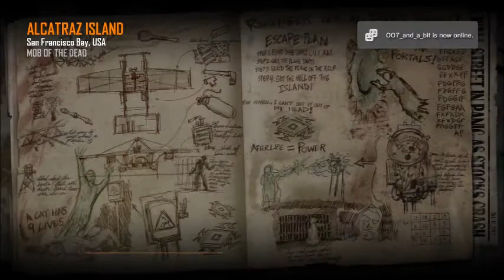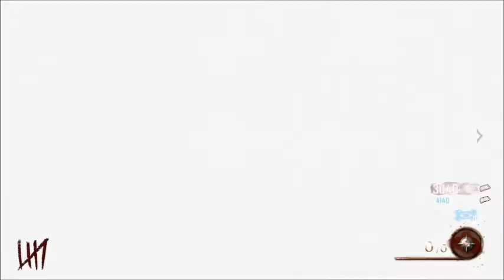First Recored Attempted at Mob of The Dead With Syco 100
Hello Guys and Girls, and welcome to mine and Syco's Zombie Adventures. In this video we attempt to fight off the un-dead and survive in the prison cells of Alcatraz. But due to some technical difficulties and PlayStation Network servers both Myself and Syco disconnected from each other.

See you Guys and Girls on the Un-Dead Battlefield:]